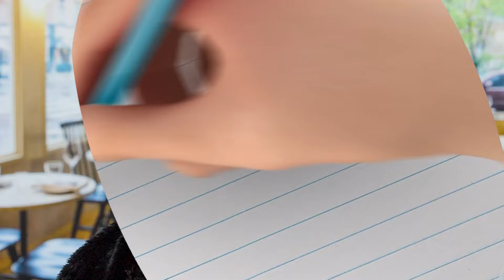From Far and Wide | The Little Faith Steps Show Episode 90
The Little Faith Steps Show is a fortnightly programme for children and families. All are welcome on this journey with our friends as they encounter everyday challenges and dilemmas. Watch as they draw on the wisdom of the Word of God, the saints, and our faith, to overcome their challenges and strive to live the love of God. Expect fun activities and music along the way!